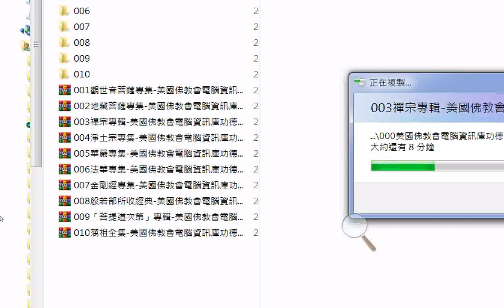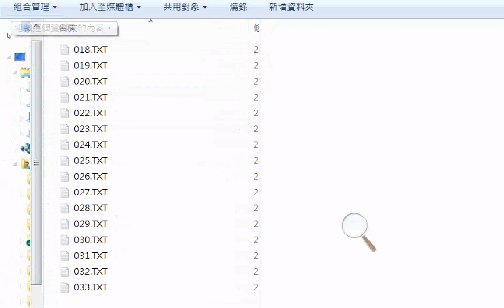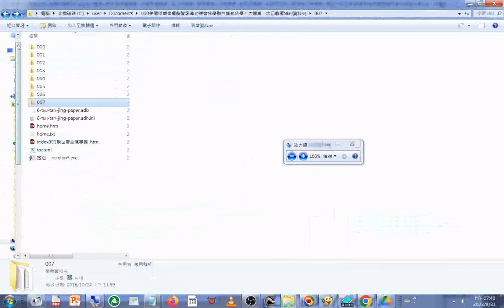g#佛學十大專集 含#禪宗專輯所收經典一覽表 +觀世音菩薩專集 +地藏菩薩專集 +淨土宗專集 +華嚴專集 +法華專集 +金剛經專集 +般若部經典 +菩提道次第專輯 +蕅益大師全集 #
(美國佛教會電腦資訊庫功德會 分享).wmv